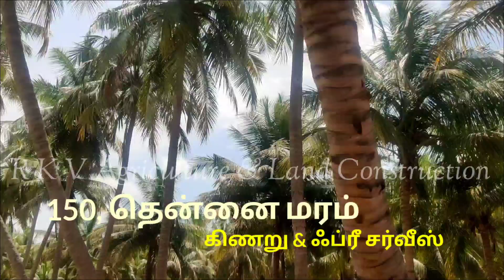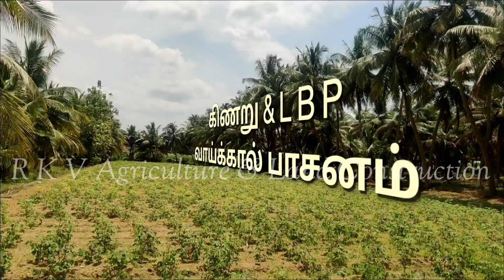திருப்பூர் மாவட்டம் முத்தூர் 4,ஏக்கர் தோட்டம் விற்பனைக்கு. Ph,7904032131,9095959777,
🙏🙏🙏 வணக்கம்

திருப்பூர் மாவட்டம் முத்தூர்

4,ஏக்கர் தோட்டம் விற்பனைக்கு

கிணறு & ஃப்ரீ சர்வீஸ்

L B P வாய்க்கால் பாசனம்

150,தென்னை மரம்

ஒரு ஏக்கரின் விலை ₹ 50, லட்சம்

தோட்டம் தேவைப்படுவோர் தொடர்பு கொள்ளவும்

👉மேலும்.

👉குமாரபாளையம் டவுன் வீடு  5000,sq விற்பனைக்கு உள்ளது

👉5500,sq ft பில்டிங் குமாரபாளையம்

👉மெயின் ரோடு பேஸ்  இடம்

👉ஈரோடு [to] பெருந்துறை ரோடு

👉ஈரோடு [to] பழனி ரோடு

👉ஈரோடு[ to]சென்னிமலை ரோடு

👉ஈரோடு[to] முத்தூர் ரோடு

👉கோவை [to] சேலம் NH ரோடு

👉முத்தூர் [to] காங்கேயம் ரோடு

👉காங்கயம் [to]வெள்ளகோவில்

👉மெயின் ரோடு

இடம் விற்பனைக்கு உள்ளது

8000,sq ft [to] 25000,sq ft

👉ஊட்டி குன்னூர்  ரிசார்ட்  விற்பனைக்கு உள்ளது

👉ஈரோடு. கோபி, சிவகிரி. கொடுமுடி.முத்தூர். நத்தக்காடையூர் .

👉ஆகிய பகுதிகளில் தோட்டம் விற்பனைக்கு உள்ளது

 👉ஈரோடு & காங்கேயம் பகுதியில் தேங்காய் களம் குடோன்  உள்ளது

👉இந்தியன் பப்ளிக் ஸ்கூல்

👉கிரீன் பார்க் ஸ்கூல்

👉கொங்கு ஸ்கூல்

👉ஆர்ட்ஸ் காலேஜ்

👉ரிங் ரோடு

👉ஈரோடு டவுன்

👉மெட்டீரியல் காண்ட்ராக்ட் & லேபர் காண்ட்ராக்ட் சிறந்த முறையில் செய்து தருகிறோம்

👉ஈரோடு 10.km சுற்றளவில் வீட்டு மனைகள் விற்பனைக்கு உள்ளது

 👉₹35, லட்சம் முதல்

👉விவசாய நிலம்

👉தென்னம் தோப்பு

👉மாந்தோப்பு

👉வயக்காடு

👉மேட்டாங்காடு

👉கோழிப்பண்ணை

👉குடோன்

👉ஸ்பின்னிங் மில்

👉3+5+15+25+35+60+100 ஏக்கர் காடு திண்டுக்கல் மாவட்டம்

👉ஏக்கர் ₹ 5, லட்சம் முதல் ₹ 25, லட்சம் வரை

👉விற்பனைக்கு உள்ளது தேவைப்படுவோர் தொடர்பு கொள்ளவும்

👉மேலும் விவரம் அறிய யூடியூப் லிங்க் பார்க்கவும்

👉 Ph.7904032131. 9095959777